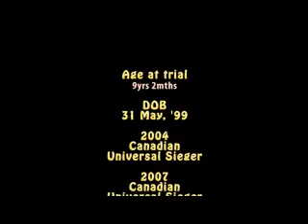Millview's Uwe z Targenu at 2008 GSSCC NATIONALS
9yr, 2mth old male Shepherd doing bitework at a national championship!